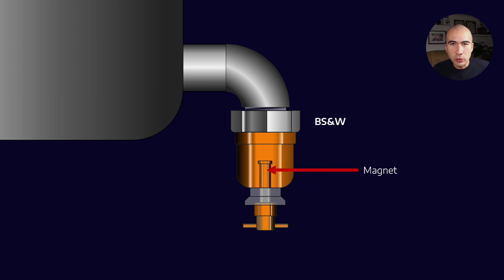Visual Inspection of Oil Systems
Sometimes the cheapest tool is the best. Any oil analysis program worth it's time should include an element of visual analysis. This requires the lube tech or fitter, or frankly anyone on the shop floor to simply take a look at the system to look for signs of contamination, foam, air entrainment, colour change etc.

Become a Lubrication Expert: https:/lubrication.expert

Hi I’m Rafe Britton, the Lubrication Expert. I’m known within the industry for my YouTube channel and podcast, and I work with mid-size industrials improve their equipment uptime while reducing the cost of their lubrication program. I’m a mechanical engineer with 13 years of experience on both sides of the industry; both as an operator, and lubricant supplier. I hold a Bachelor of Aerospace Engineering and a Bachelor of Physics from UNSW.

Lubrication Expert is purposefully brand independent and sells no lubricant, filter, sensor or hardware. I’ve helped dozens of industrial clients upskill their workforce, reduce waste, improve reliability and take great strides toward their corporate sustainability goals. I serve on the Australian Lubricant Association technical committee to push the lubrication industry forward.

Industry doesn’t understand lubrication, and few people are left to teach them. This results in incorrect use of lubricants, contamination & machine failure, leaving reliability engineers frustrated with the state of their lubrication program. The ultimate consequence is more machine interventions, more waste, and more equipment downtime

What I offer is knowledge, and only knowledge. My clients gain access to my learnings both as an operator and industry insider – this includes the technical aspects of lubricant chemistry, degradation and contamination control, but also the commercial considerations so that you can better leverage your supplier relationships.

The result? A world-class lubrication program that optimizes for reliability, reduces waste and improves sustainability outcomes.